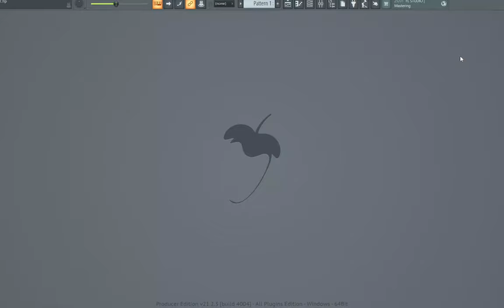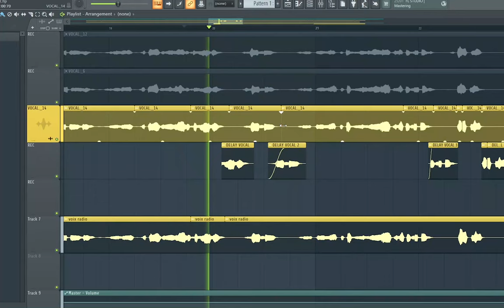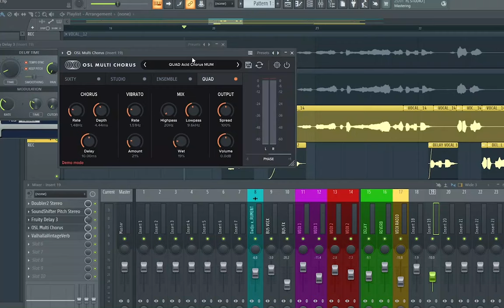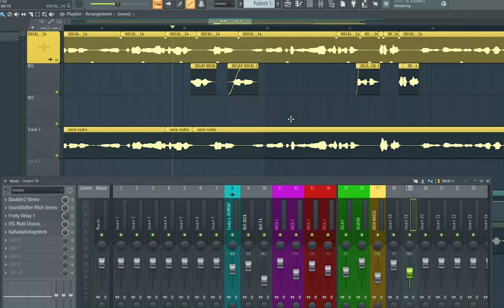COMMENT GERER OU CREER SON PROPRE DELAY OU RETARDEMENT POUR MIXE LA VOIX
Mon équipements
Application: fl studio
Capture d'écran: OBS
Appareil vidéo: téléphone
Montage Vidéo: Adobe Premier
Micro: MB 800